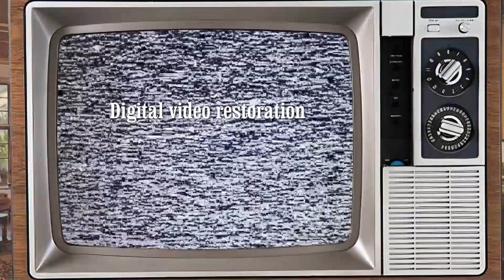STYLISH MEN & SEXY WOMEN in the commercials of fashion brands from the 70s